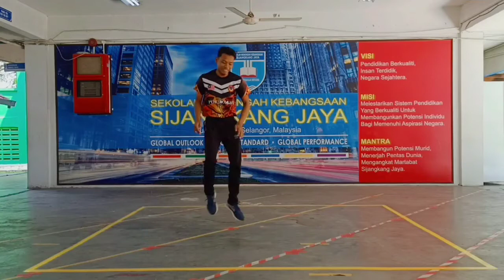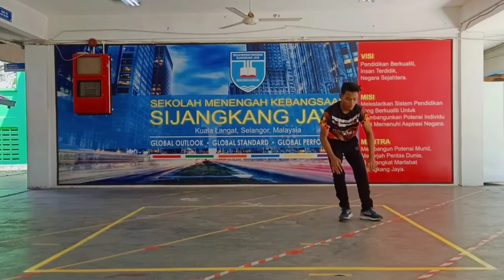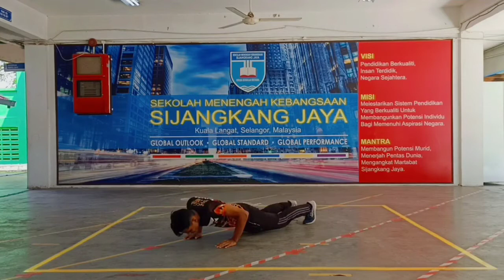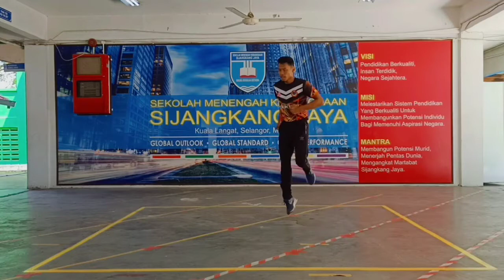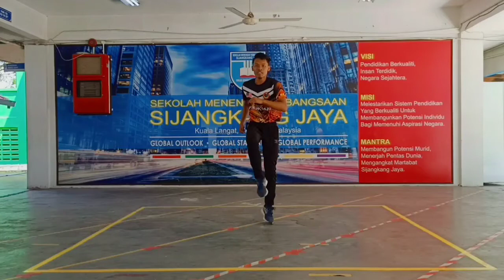SELANGOR/MEN ATAS 18/LELAKI/MUHAMMAD FIRAS BIN MOHMAD AKRAM